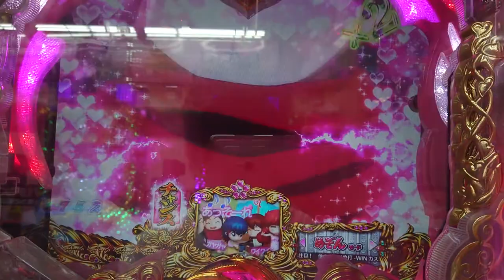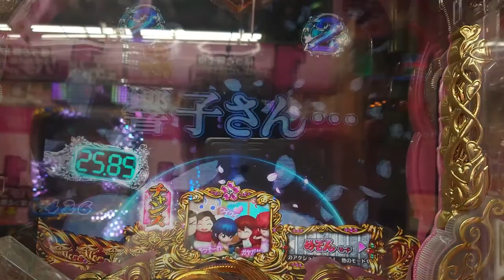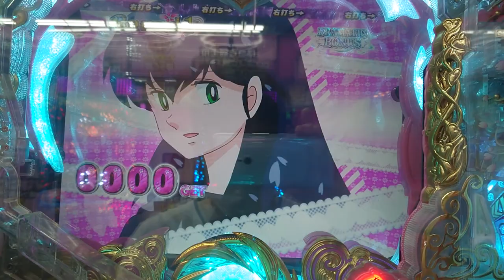CRめぞん一刻〜約束〜大当り